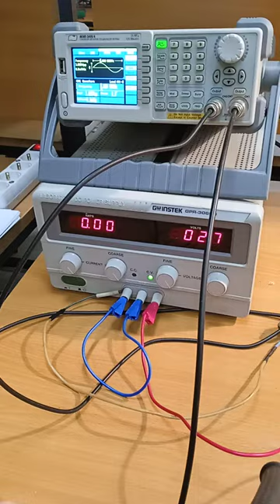An unusual musical instrument.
A musical instrument made of two ✌ bolts on which a Cooper wire is wound. The generator control chip of the amplifier, and in the end, it turns out what you see. If you are interested in this device, then write about it in the comments 💬! Sincerely Yuri Kovalenok